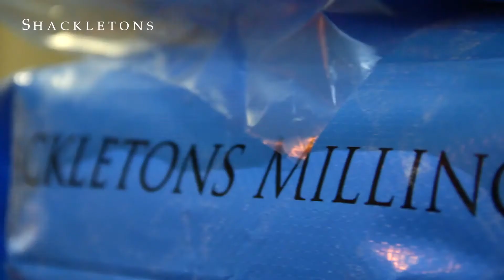SHACKLETONS | Little Cloud Productions